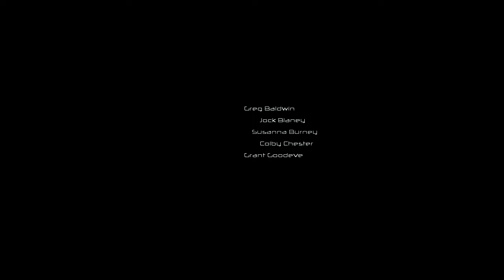Let´s Play: F.E.A.R. | Part 1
Wie im FEAR 3 Part schon erwähnt, mach ich nun ein FEAR Marathon.

Also alle FEAR Teile mit Add-On´s werden durch gesuchtet.

Viel Spaß beim schauen des ersten Teils, euer Londuri